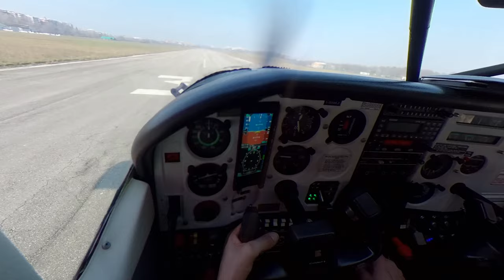Checkout sul Cessna 206 Anifibio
In questo video vi racconto qualcosa del checkout che ho fatto sul Cessna 206 (stationair) anfibio.

Una macchina estremamente versatile, potente e manovrabile.

0:00 Intro
0:13 C206 v C172
0:59 Ammaraggio
1:23 Manovrabilità
1:54 Ammaraggio
2:14 Conclusione